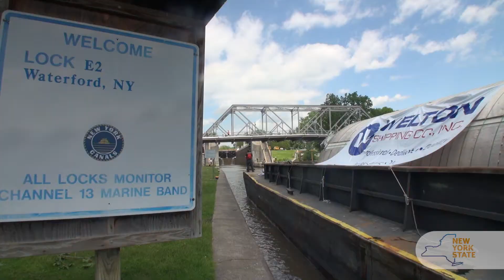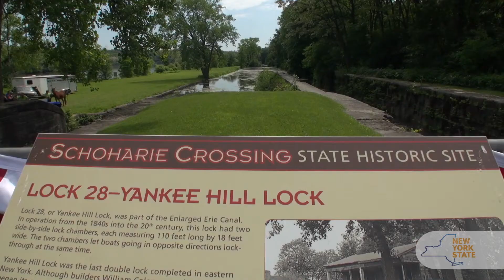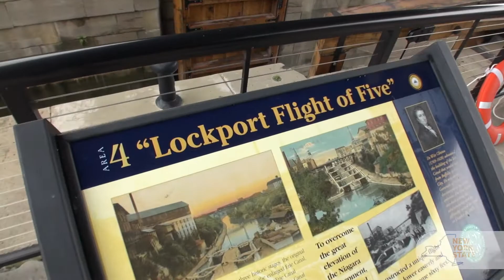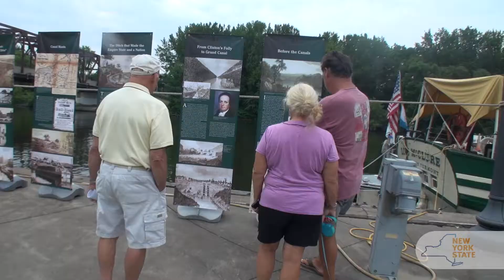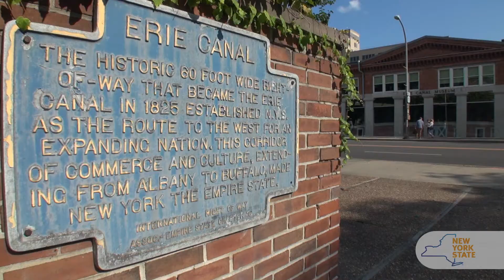New York State Canals Bicentennial Signature Events